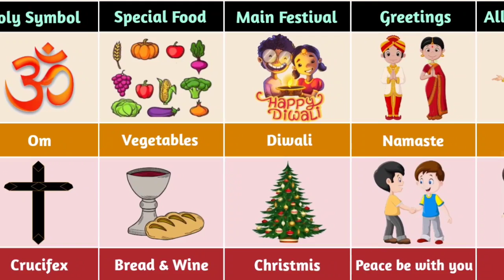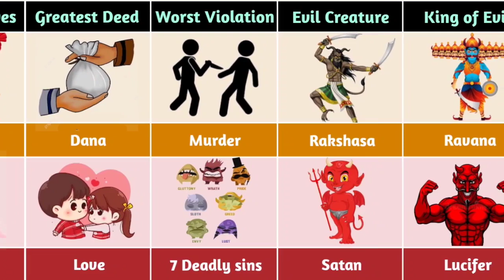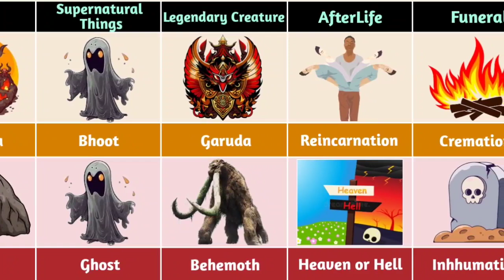Hindusim vs Christianity | Dharmic vs Abrahamic Religion Comparison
Hindusim vs Christianity  Abrahamic vs Dharmic Religion Comparison | Hindu vs Christians

This video is about Religion Comparison in Which two major Religions 1) Hinduism 2)Christianity are shown in a joyful and entertaining manner.
The main topics of this video are

1) Religion and their basic beliefs
2) The God they believe
3) Their prophet
4) Place of Worship
5) Their religious language
6)Their holy Books
7) prayer timing
8) Allowed Wives
9) Their main Festivals
10) Prayer Called
11) Prayer Leader
12) Religion wise largest country
13) Religion wise richest country
14) Total Followers
15) Abrahamic religions
16)Their Funeral and so on.